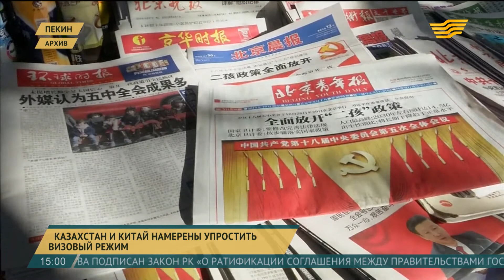В Казахстане 2017 год объявлен годом китайского туризма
В казахстанских гостиницах появятся китайские телеканалы, а туристы из КНР смогут рассчитываться карточками своих банков.

Казахстан и Китай намерены упрощать визовый режим.

Сегодня в Пекине встретились заместитель министра иностранных дел нашей страны Аскар Мусинов и заместитель руководителя государственного управления туризма КНР Ли Шихун. Здесь обсуждали перспективы активизации практического сотрудничества двух стран в туристической сфере, сообщается на сайте Правительства.

В частности, оформление групповых поездок китайских туристов, налаживание контактов между туроператорами двух стран, развитие туристических маршрутов по Казахстану в соответствии с предпочтениями китайских туристов и подготовка китайскоязычных гидов.

«2017 год объявлен годом китайского туризма в Казахстане. Наряду с развитием экономического сотрудничества, мы заинтересованы в туристических взаимоотношениях с вами. Мы ожидаем, что на предстоящее ЭКСПО в 2017 году в Астане приедет много туристов. Мы считаем, что соответствующую работу в этом направлении необходимо начинать уже сегодня», отметил Аскар Мусинов.